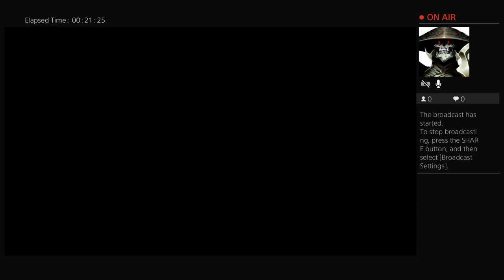Injustice 2 gameplay